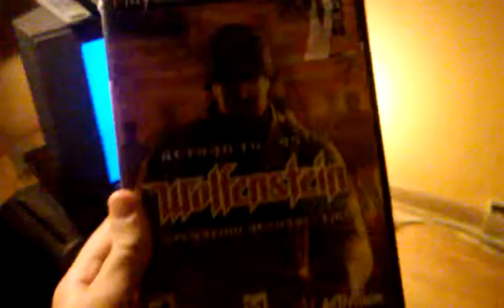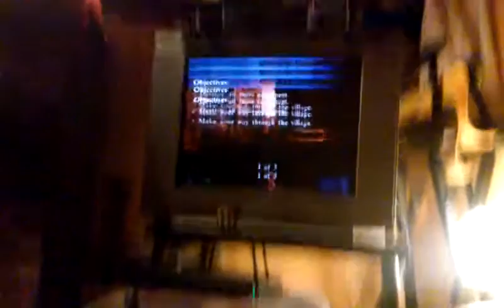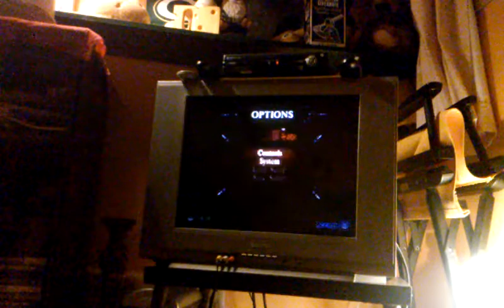Am I old for playing this game?